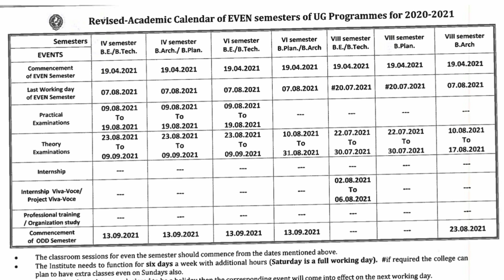VTU Even semester Revised academic year calender released |VTU updates news on academic year 2021